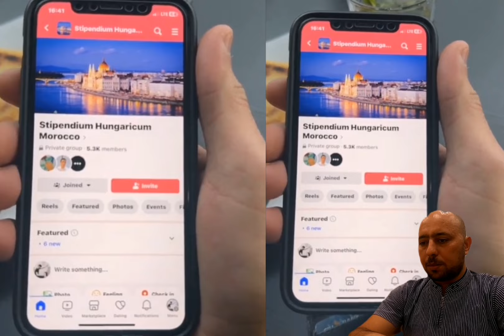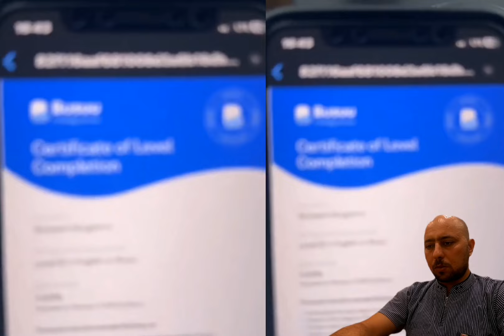احسن طريق للهجرة إلى أوروبا وبدون تكلفة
ليسكال_في_اسبانيا_2023,
كيفاش غاندير ليسكال في اوروبا 2022
ليسكال في فرنسا 2023,
ليسكال في اوروبا,
ليسكال في اوروبا 2023,
ليسكال_في_مدريد,ليسكال في مدريد,
ليسكال في باريس,
ليسكال,
ليسكال_في_اوروبا_من_المغرب,
ليسكال_في_روما,ليسكال_في_اسبانيا_2023,
ليسكال في بريطانيا,
ليسكال_في_اوروبا_للمغاربة,
ليسكال في روما,
هروب في ليسكال,
ليسكال في فرنسا,
ليسكال في اوروبا,
هروب ليسكال,
ليسكال في اسبانيا,
طريقة ليسكال 2023
,ليسكال في البرتغال
ليسكال في اوروبا,
ليسكال في اوروبا من المغرب,
ليسكال في اسبانيا 2023,
ليسكال في اوروبا 2022 |,
ليسكال في البرتغال 2023,
ليسكال في اسبانيا,
ليسكال في روما,
غاندير ليسكال في اوروبا 2022,
ليسكال في مدريد,
ليسكال في اوروبا للمغاربة,
طريقة هاجرة الي اوروبا,
بطريقة,اوروبا,
طريقة عمل في نابولي الايطالي,
حركة الي اوروبا,
هجرة الي اوروبا,
جديد ليسكال 2023
هروب ليسكال,
ليسكال,ليسكال في اوروبا,
ليسكال روسيا,
ليسكال في روما,
ليسكال رومانيا,
ليسكال و الهروب من المطار,
الهروب,ليسكال 2021,
ليسكال 2022,
ماهو ليسكال,
ليسكال 2023,
طريق ليسكال,
,قانون ليسكال,
ليسكال في قطر,
ليسكال فرنسا,
ليسكال و الهروب من المطار 2023,
ليسكال لشبونة,
عن طريق ليسكال,
ليسكال_في_روما,ليسكال في اوروبا للمغاربة
,ليسكال في روما,
هروب في ليسكال,
ليسكال,
هروب ليسكال,
ليسكال في اوروبا,ليسكال في أوروبا,
ليسكال في مدريد,ليسكال في فرنسا,
ليسكال في باريس,
ليسكال في البرتغال,
ليسكال في اسبانيا,
ليسكال في بريطانيا,
ليسكال البرتغال,العيش و العمل في البرتغال,
ليسكال في اوروبا,
ليسكال في قطر,
ليسكال في ألمانيا,
ليسكال في روما,
فيزا البحث عن عمل في البرتغال,
ليسكال في فرنسا,ليسكال في مدريد,
ليسكال في بولندا,
ليسكال,
ليسكال في مطار فرانكفورت
فيزا فرنسا 2023,
ليسكال,ليسكال في البرتغال 2023,
ليسكال في اسبانيا,
ليسكال فرنسا,
فرنسا,
ليسكال فرنسا 2023,
ليسكال في فرنسا,
العمل في فرنسا,
جديد ليسكال 2023,ا
ليسكال,ليسكال في فرنسا,ليسكال في روما,ليسكال في مدريد,ليسكال في اوروبا,ليسكال في اسبانيا,طريقة